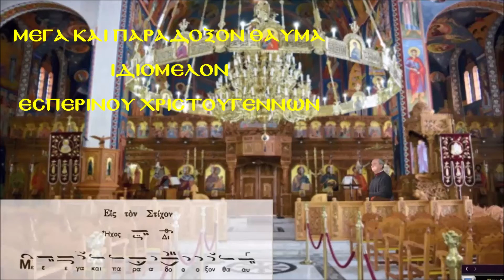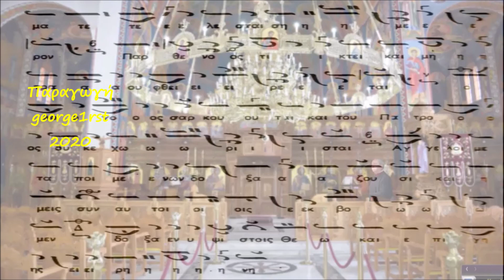ΜΕΓΑ ΚΑΙ ΠΑΡΑΔΟΞΟΝ ΘΑΥΜΑ - ΣΙΑΠΕΡΟΠΟΥΛΟΣ ΓΕΩΡΓΙΟΣ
ΙΔΙΟΜΕΛΟΝ ΕΣΠΕΡΙΝΟΥ ΧΡΙΣΤΟΥΓΕΝΝΩΝ